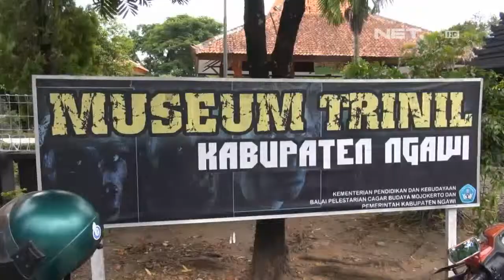NET17 - Ribuan Fosil Manusia Purba di Museum Trinil Jatim Rawan Rusak dan Hilang